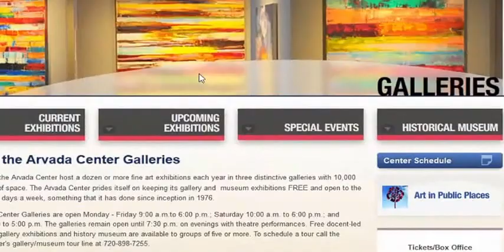Special Education and the Importance of Collaboration (part-26)